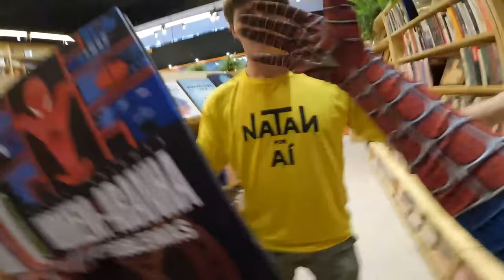HOMEM ARANHA FUGINDO DO NATAN POR AÍ (POV)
Galera nesse vídeo foi HOMEM ARANHA FUGINDO DO NATAN POR AÍ (POV)